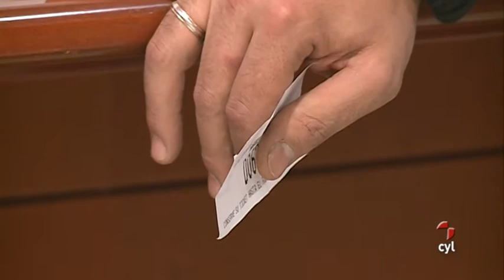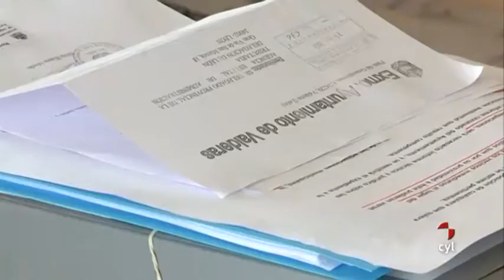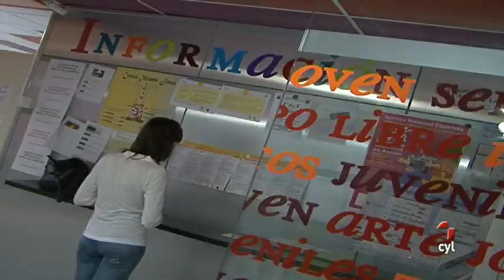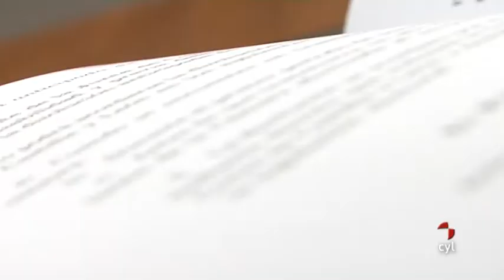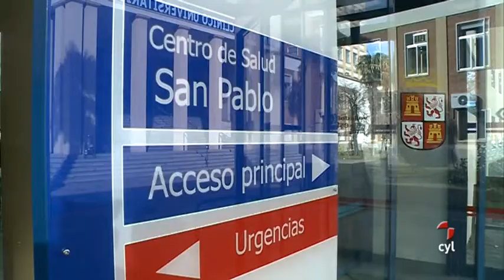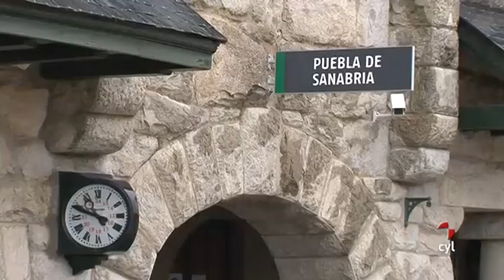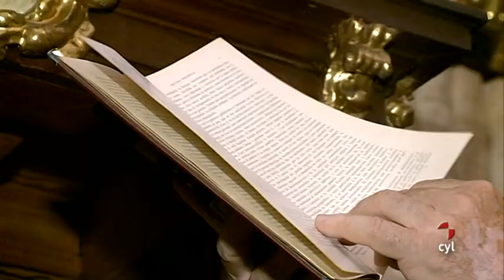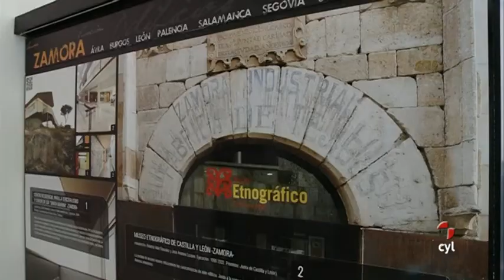Nuestras Cortes (08/02/2014)